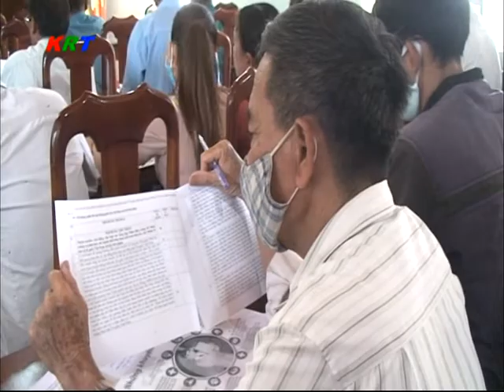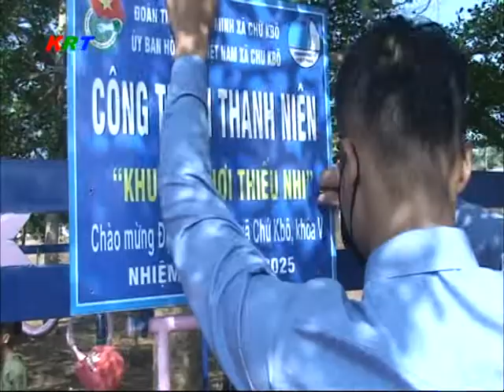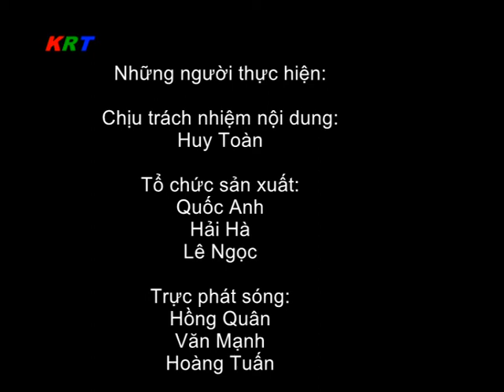Thoisu Krong Buk, Dak Lak ngay 27 thang 3 nam 2020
1, Huyện ủy giao ban công tác báo cáo viên quý I/2020;
2, Đại hội chi bộ trực thuộc các tổ chức cơ sở Đảng HU Krông Búk;
3, Các hoạt động chào mừng kỷ niệm ngày thành lập Đoàn thanh niên Cộng Sản Hồ Chí Minh (26/3);
4, Công tác tập huấn, tuyên truyền phòng chống dịch bệnh Covid-19 trên địa bàn huyện Krông Búk.